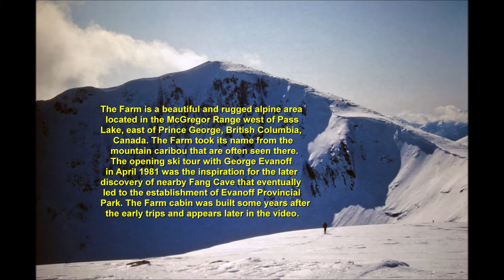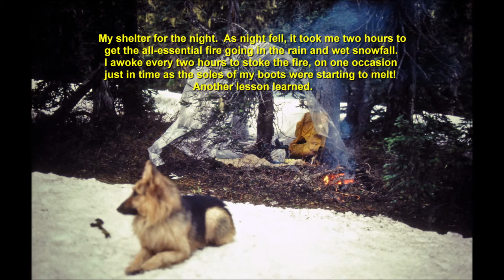The Farm - McGregor Range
My first trip to the subalpine and alpine area in the informally named McGregor Mountains, immediately west of Pass Lake and north of the McGregor River (east of Prince George, British Columbia, Canada) was a multi-day ski tour and snow camp with my friend, George Evanoff, nearly 40 years ago in April 1981. For our camp, we first dug two enormous holes in the three-metre snowpack, one for a cooking and eating area, and one for a snow cave. The latter was excavated into the side of the hole and comprised a single double-wide sleeping platform on the back wall. I wrote about this snow-caving experience in my first book, Exploring Prince George. It wasn’t the first time I had slept in a snow hole, but it was the first in a full-fledged two-person snow cave. This one was especially labour intensive as we were on flat meadowland instead of the usually better option of burrowing into a steep mountainside or the side of a snow drift. Camp established, we enjoyed several days of fabulous weather and skiing.

A highlight of the trip was George telling me about the large hole in the ground in an alpine area directly east of us, on the other side of Pass Lake in a place he referred to as ‘The Fangs,’ because of the appearance of the jagged ridgeline above. This led to the discovery, naming and exploration of Fang Cave and many other caves in the area, and many years later to the establishment of Evanoff Provincial Park

Later that year, I did an impromptu solo bushwhack hike with my dog on what turned out to be a very wet day in June 1981 that ended up with a bivouac late in the evening in rain and wet snow, close to the site of our earlier snow camp. With no tent or sleeping bag, and just a small piece of poly plastic for a tarp, getting a fire going took a couple of hours and was essential to avoid hypothermia that night. I salvaged the still-green boughs from the two-month old remains of our snow cave to line the shelter. Having finally established a roaring fire by around 11 p.m., I enjoyed a steak and a very comfortable night. In short order, I cut down several dead snags with a small folding pruning saw, and without taking the extra effort to buck them up, I simply fed them progressively into the fire throughout the night. At one point, I woke up to find the soles of my boots starting to melt, having got too close to the fire – another great lesson learned. I write about this adventure many years later for a weekly outdoor column in a local newspaper that I called ‘Prince George Outdoors,’ and the paper’s resident cartoonist drew a superb caricature showing me waking up with a shocked expression and melting plastic dripping off my boots!

The following year, George and I and three others returned to The Farm for a four-day Easter 1982 ski tour and snow camp, with a variety of socked-in snowy weather and clear blue skies.

The video ends with two ski trips in 1983, and then a ski trip three years later in February 1986 using the newly built recreational cabin in The Farm.